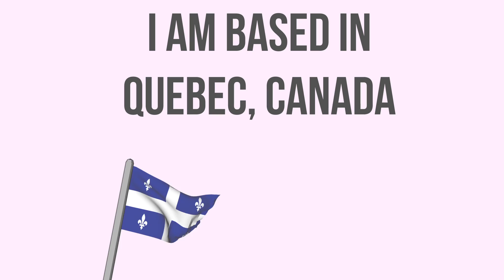Démo Reel 2016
Hi, I am a begining motion designer from Quebec slowly trying to makes his way into the industry, when I have spare time !